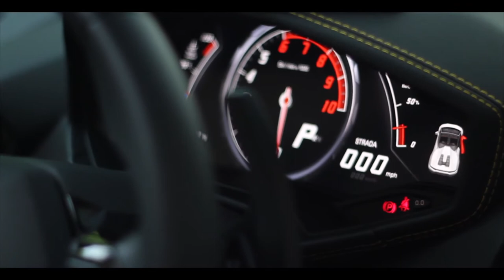Lamborghini Huracan Spyder | Monarch Enterprises